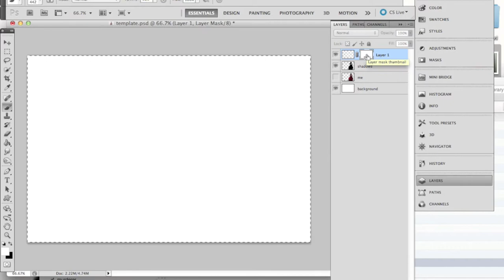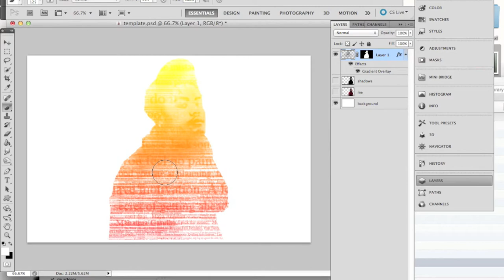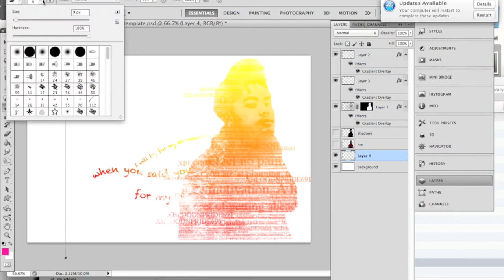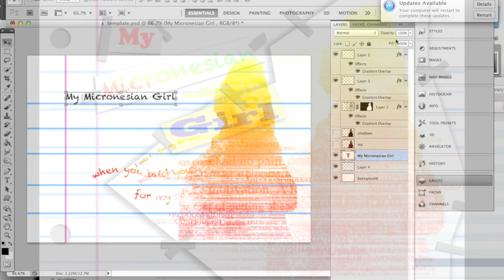My micronesian girl (2013 October)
Photoshop Design Title: Faces with Letters

New music 2013 for October
By: HOT2
Photoshop Edited by xbloodnpride691